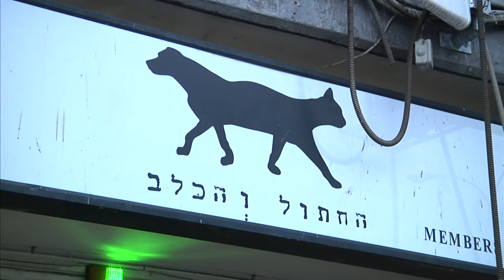חדר החדשות - ראיון עם אסף זמיר על סגירת המועדונים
אסף זמיר, סגן ראש עיריית תל אביב, התראיין אצלנו בנוגע לבקשת המשטרה לסגור לצמיתות את מועדון הבלוק ומועדון החתול והכלב
הצטרפו לעמוד הפייסבוק של המהדורה: